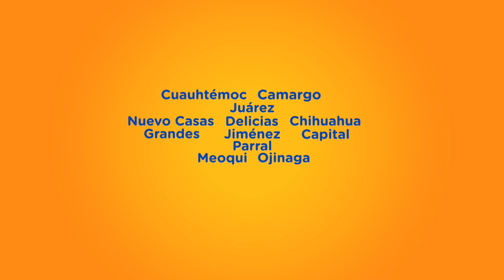Guardianes del Agua Estatal - Delicias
Con motivo de la Gran Final Estatal del programa de "Guardianes del agua" nos complace presentarles al Rodi Manuel de La Rodadora quien nos comparte un poco de información y curiosidades de uno de los municipios participantes en este programa, Delicias.
Junta Municipal de Agua y Saneamiento de Delicias